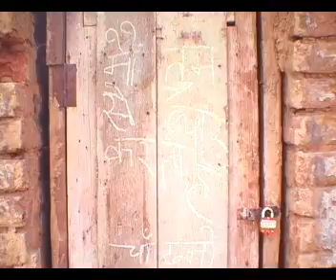Nameless Traveler Endless Journeys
Mobile Creches focuses on early childhood development for marginalised children in the ages of Birth to twelve years. We provide crèches and day care services where parents living in urban slum settlements or construction sites can leave their children when they go to work without worrying about the safety and care of their children. India, one of the fastest growing economies has one of the biggest construction sectors (worth $126 Billion). In this video, MC shows the lives of the people who make significant contributions in the construction business – The Migrant labour. Their endless journeys to and from different construction sites and their children’s childhood mainly spent away from their roots is a sign that they have a right to be recognised and prioritised.